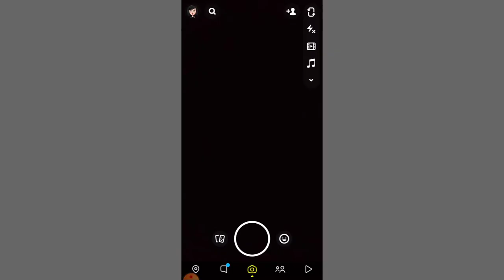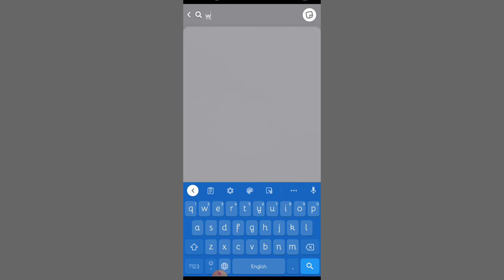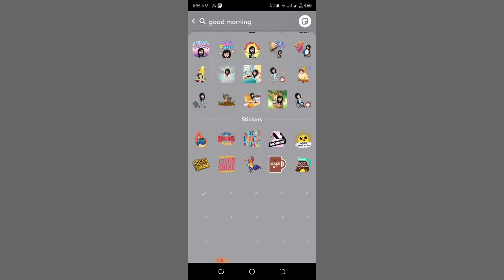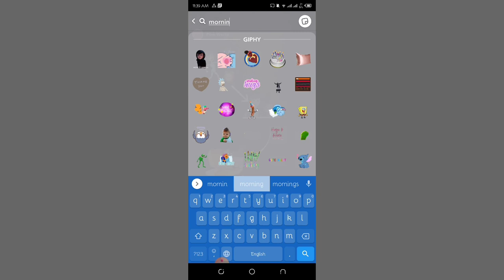Easy snapchat streak ideas||easy and creative streaks ideas|alina's creation